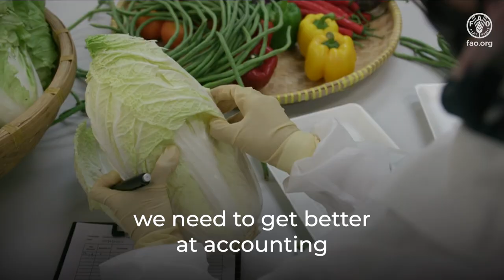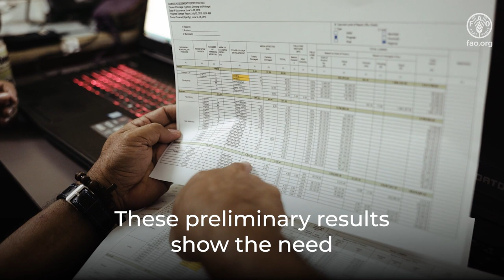State of Food and Agriculture 2023. Revealing the true cost of food to transform agrifood systems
FAO's latest State of Food and Agriculture report (SOFA) looks into the true cost of food for sustainable agrifood systems. The report introduces the concept of hidden environmental, health and social costs and benefits of agrifood systems and proposes an approach – true cost accounting (TCA) – to assess them. With this information, we can all work together to transform how food travels from farm to table.